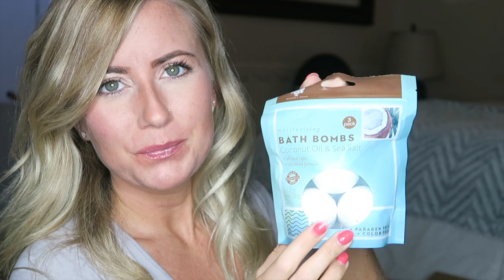BOX SAWP WITH YOUTUBER FAMILY AT HEART. (VERY FIRST COLAB)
MUSIC

*Mailing info*